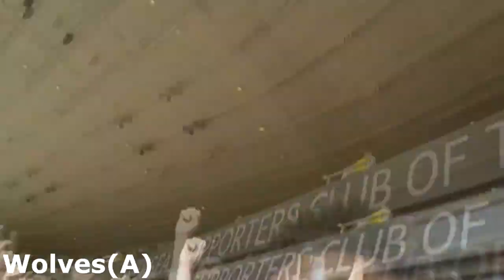CHELSEA FC BEST CHANTS + LIMBS OF 2019/2020